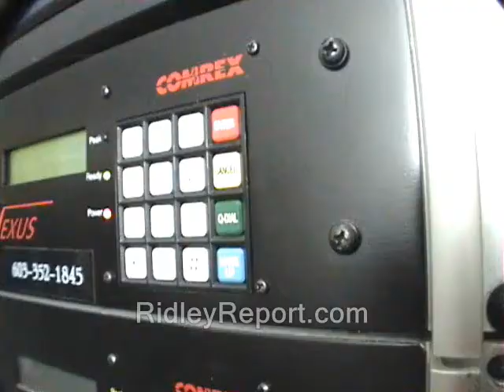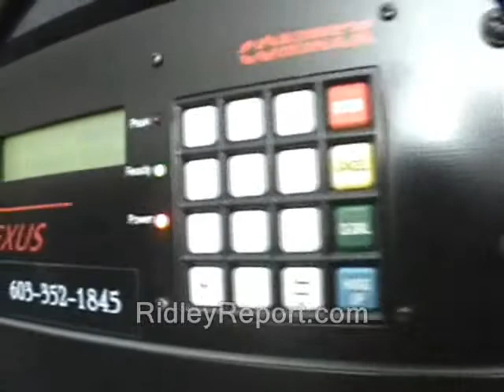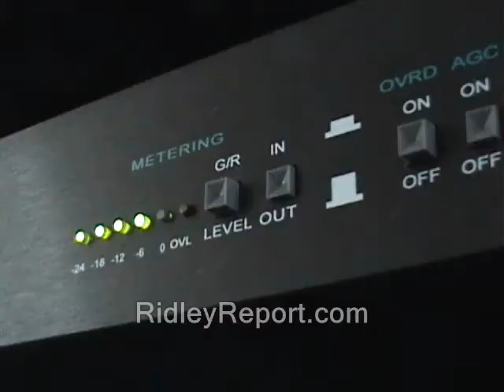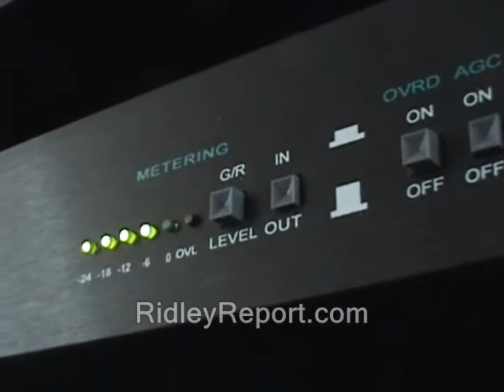A problem free staters should have every day: NYT calls out Ian Freeman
Sponsor - A problem free staters should have every day: NYT calls out Ian Freeman.

Some or all of the video and audio in this clip...is likely available for you to use. So you can use it commercially or however you like.

I would like to get the government's view by phone, but only if I can record the whole interaction. That is currently unsafe to do because of the sometime overenforcement of the wiretap law. So in protest of the government's behavior in this regard, I generally don't bother calling it.  I wait until I can efficiently catch them on camera in person, and that can be a very long wait.

new york times police libertarianism voluntaryism voluntaryists edward snowden, ron paul, journalists journalism rand paul government, anarchism anarchists , feds nh freedom liberation successful resistance movements. dave ridley report article V constitutional convention article five article 5 new hampshire primary. federal reserve julian assange, politics authoritarians. activism libertarians 2015 Stefan Molyneux video cops busybodies ridleyreport indie reporters republicans independent journalism vlogs  Tamir Rice ian freeman democrats. liberty alliance ben swann full disclosure george soros david koch brothers charles koch creative commons license
free staters, problem, calls out, new hampshire, ian freeman, free state project, libertarians, rand paul hunter s. thompson eric garner balanced budget amendment police brutality erik erick video free to use videographers. granite grok girard at large first amendment free speech freedom of the press the press media  free state project atlas shrugged galt's gulch in real life officers public domain footage gonzo journalism bennie hill benny. ron paul.